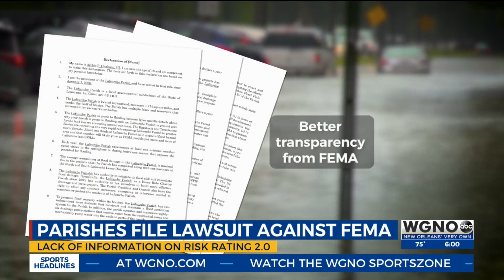Tangipahoa Parish sues FEMA WGNO 6 p.m. news